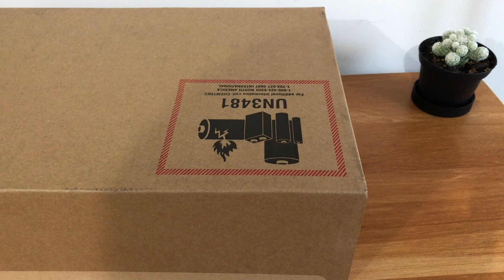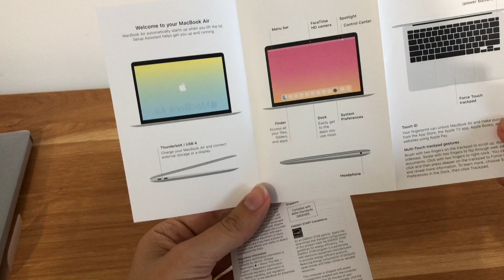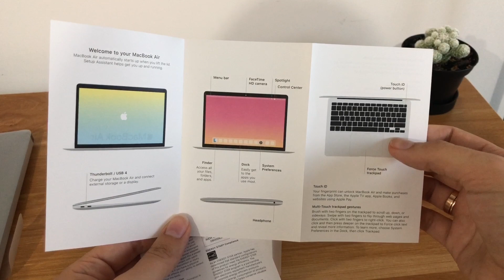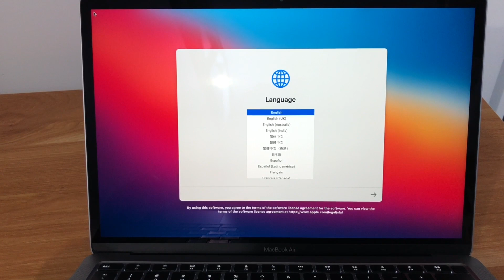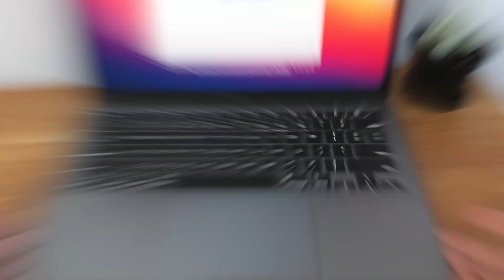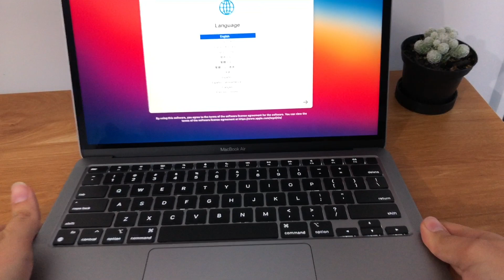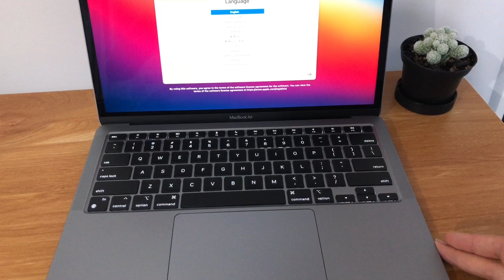Распаковка MacBook Air 2021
Новый эйр наконец-то прибыл, давайте взглянем что же внутри.